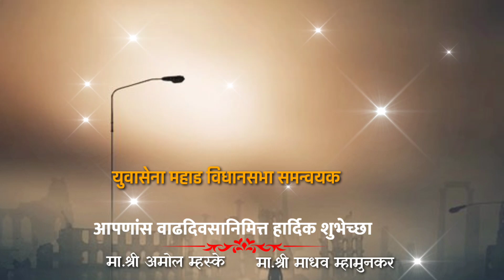माननीय श्री इम्रान भाई पठाण यांस वाढदिवसाच्या हार्दिक शुभेच्छा: अमोल म्हस्के,माधव महामुंकर